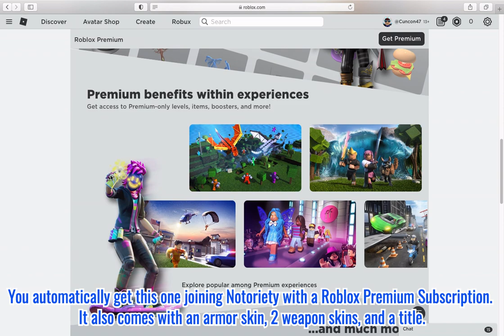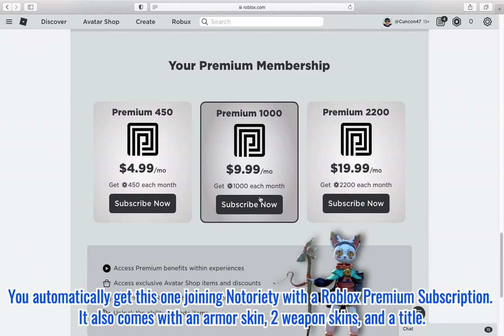Notoriety - Suit Guide 2 - Milestone and Exclusive Suits?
Here is the second part of suits. These include the milestone suits and exclusive suits.

Chapters:
0:00 - Introduction
0:11 - Infamous Suit
0:44 - Premium Suit
1:27 - Billionaire Suit
1:56 - Exclusive Suits (Private Tester, Moderator, Contributor, Developer)
2:36 - removed suit?!!?
2:47 - All suits + end screen